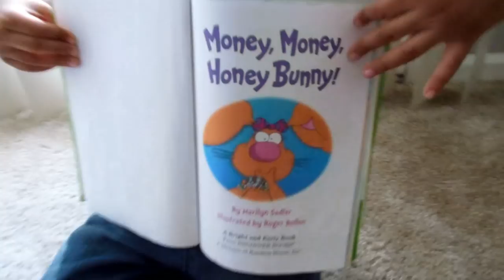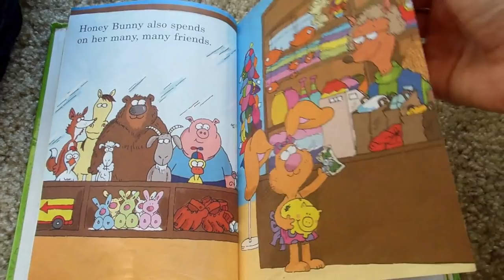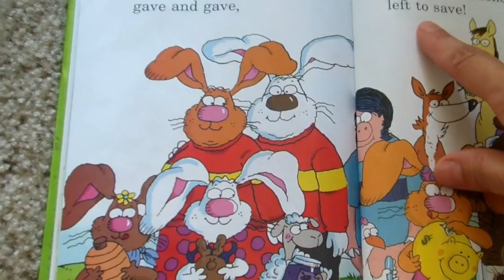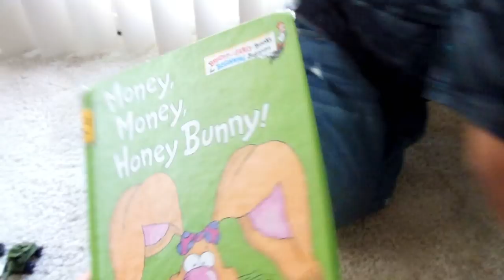Kids Story Time! Money, money, Honey Bunny!